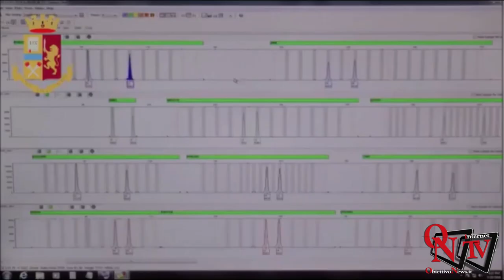Bardonecchia - Identificato il cadavere trovato sul greto della Dora